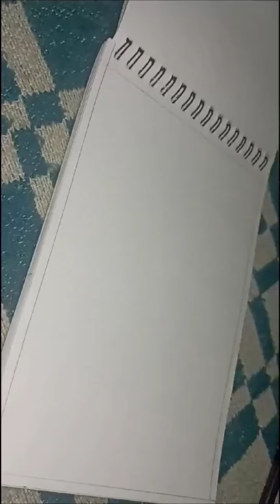Doodle art 💜🌼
@ankitakumari_arts Doodle art 💜🌼